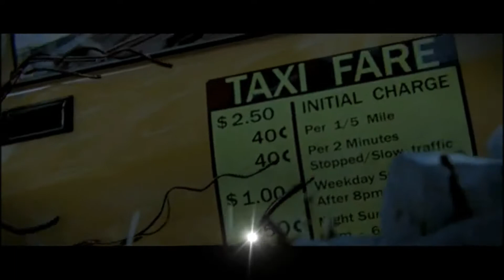Prototype believe breaking benjamin